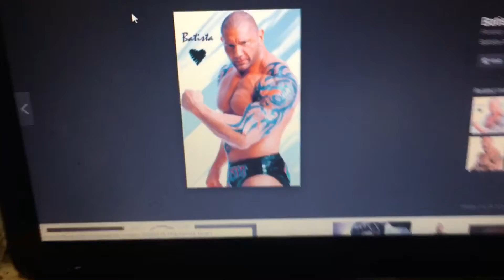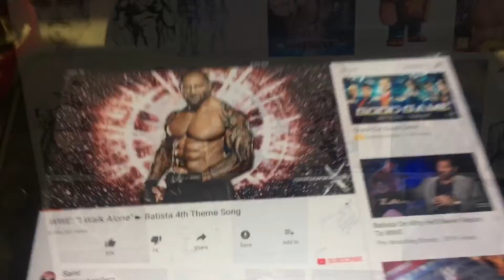I Walk Alone: Batista Theme: Shoggoth Live Request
For Lucas